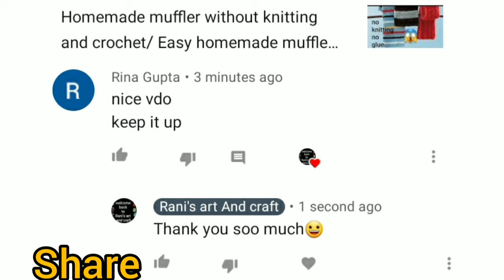Homemade magnifying glass without water no glass no bottle/How to make homemade magnifying glass/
Hello today I have come back with a new video how to make magnifying glass

If you have any suggestions on this video please let it share in the comment section below

Your comment is always valuable and appreciate to us

Give comment get shoutout

Give ur challenges in the comment section below

by